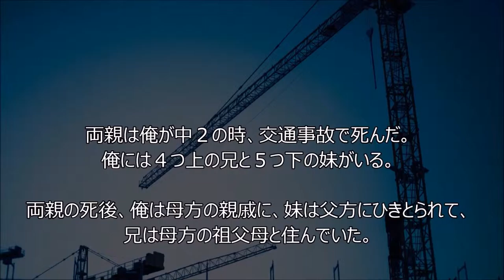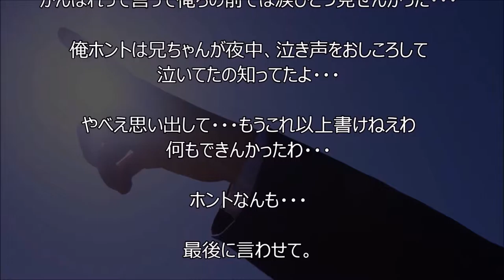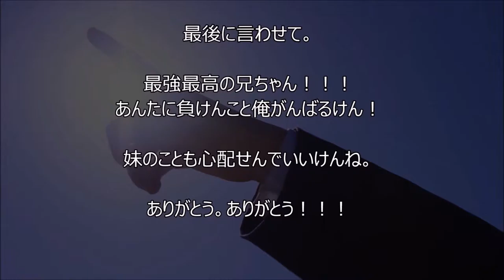【涙腺崩壊】兄は俺らに為に働きまくった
■ 【感動秘話】サッカー観戦後に夫と息子が事故死　ASローマがとった行動に感動
■ 【サッカー感動秘話】全米が大絶賛！宮間あや選手が見せた、本物のスポーツマンシップ